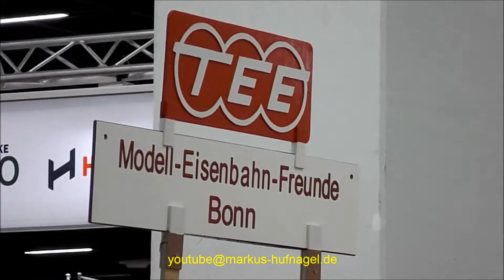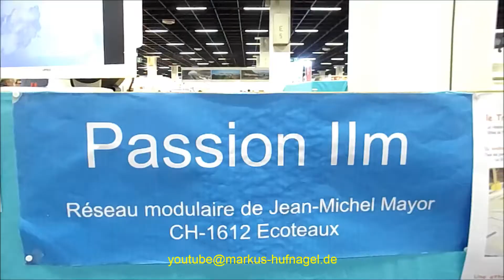IMA Köln 2016: Modellbahnanlagen HO, Spur 1 und G (Internationale Modellbahnausstellung)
Ein paar Eindrücke von der Kölner Modellbahnmesse im November 2016 mit Spur G Echtdampf-Loks im ersten Teil und anschließend der 5/7,25 Zoll-Anlage in Halle 4.2.
Ein Video zu den Spur G Echtdampf-Loks und der 5/7,25 Zoll Anlage auf der Messe findet man